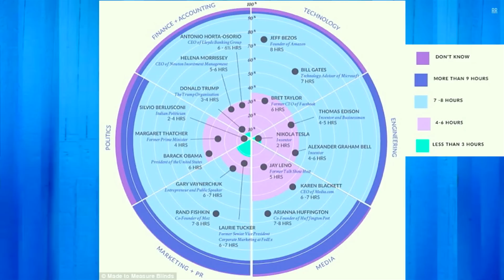Bizarre Sleeping Habits of the Most Successful People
A new infographic reveals some of the strange sleeping habits of the world's most successful people from Bill Gates to Donald Trump.

Host:
Dave Rubin

Guests:

Ana Kasparian
Host of 'The Young Turks' and 'The Point'

Kim Horcher
Host of 'Nerd Alert'

RUBIN140 is an unscripted take on hot topics in a quick and easy 140 seconds delivered to you by host Dave Rubin.

Roseanne's Kitchen Table is a casual, one-on-one chat, where Dave sits down with some of his favorite people to talk about issues and share personal stories.

The Rubin Report is a comedy and current events panel show hosted by Dave Rubin. Comedians, celebrities and media personalities join Dave each week to discuss hot topics in the worlds of news, politics, pop culture and more.

This episode of The Rubin Report was taped from YouTube Space LA.